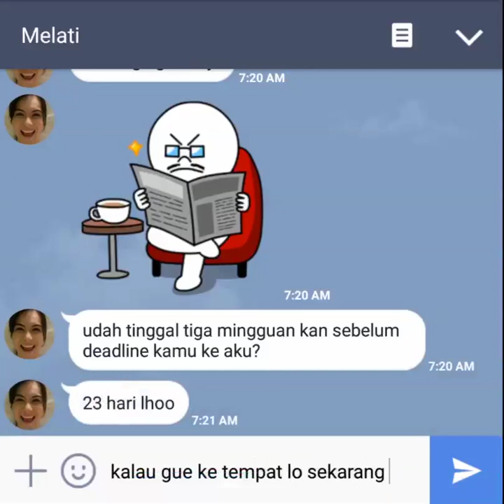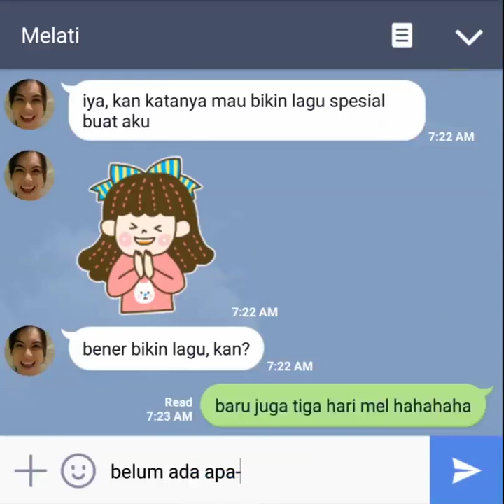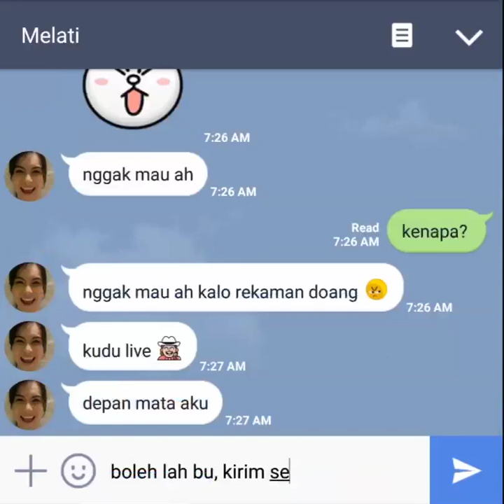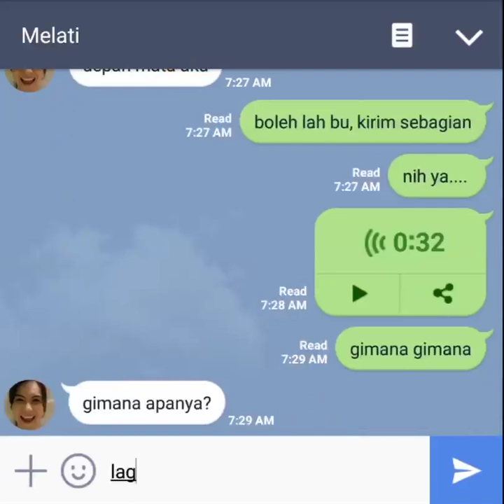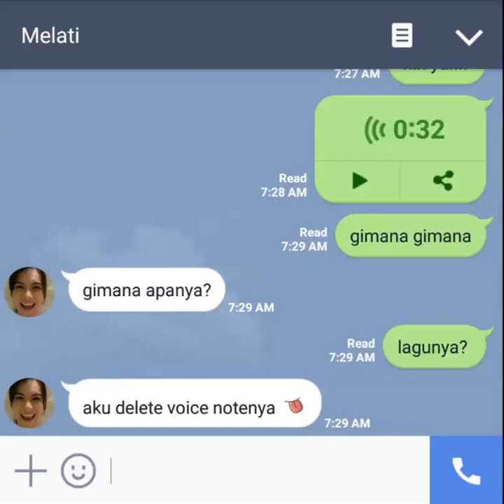MELATI UNTUK ADAN Episode 6- Intro (FRESTEA x LINE RAMADHAN)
Intro sebuah lagu tentang MELATI. Namun, gimana tanggapan MELATI tentang intro yang udah ADAN buat untuknya?

FRESTEA X LINE Ramadhan mempersembahkan serial chat story pertama di LINE Ramadhan Indonesia untuk temani waktumu menunggu buka puasa, setiap pukul 17:30 WIB.